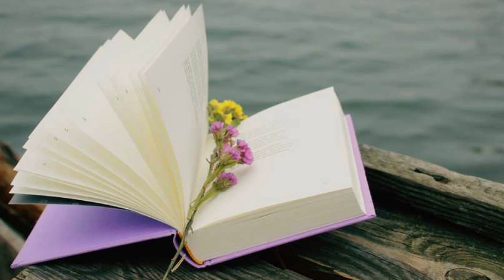MIGUEL HERNÁNDEZ - Sino sangriento.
Sino sangriento

De sangre en sangre vengo,
como el mar de ola en ola,
de color de amapola el alma tengo,
de amapola sin suerte es mi destino,
y llego de amapola en amapola
a dar en la cornada de mi sino.

Criatura hubo que vino
desde la sementera de la nada,
y vino más de una
bajo el designio de una estrella airada
en una turbulenta y mala luna.

Cayó una pincelada
de ensangrentado pie sobre mi herida,
cayó un planeta de azafrán en celo,
cayó una nube roja enfurecida,
cayó un mar malherido, cayó un cielo.

Vine con un dolor de cuchillada,
me esperaba un cuchillo en mi venida,
me dieron a mamar leche de tuera,
zumo de espada loca y homicida,
y al sol el ojo abrí por vez primera
y lo que vi primero era una herida
y una desgracia era.

Me persigue la sangre ávida y fiera,
desde que fui fundado,
y aun antes de que fuera
proferido, empujado
por mi madre a esta tierra codiciosa
que de los pies me tira y del costado,
y cada vez más fuerte, hacia la fosa.

Lucho contra la sangre, me debato
contra tanto zarpazo y tanta vena,
y cada cuerpo que tropiezo y trato
es otro borbotón de sangre, otra cadena.

Aunque leves los dardos de la pena
aumentan las insignias de mi pecho:
en él se dio el amor a la labranza,
y mi alma de barbecho
hondamente ha surcado
de heridas sin remedio mi esperanza
por las ansias de muerte de su arado.

Todas las herramientas en mi acecho:
el hacha me ha dejado
recónditas señales,
las piedras, los deseos y los días
cavaron en mi cuerpo manantiales
que sólo se tragaron las arenas
y las melancolías.

Son cada vez más grandes las cadenas,
son cada vez más grandes las serpientes,
más grandes y más cruel su poderío,
más grandes sus anillos envolventes,
más grande el corazón, más grande el mío.

En su alcoba poblada de vacío
donde sólo concurren las visitas,
el picotazo y el color de un cuervo,
un manojo de cartas y pasiones escritas,
un puñado de sangre y una muerte conservo.

¡Ay sangre fulminante,
ay trepadora púrpura rugiente,
sentencia a todas horas resonante
bajo el yunque sufrido de mi frente!

La sangre me ha parido y me ha hecho preso,
la sangre me reduce y me agiganta,
un edificio soy de sangre y yeso
que se derriba él mismo y se levanta
sobre andamios de huesos.

Un albañil de sangre, muerto y rojo,
llueve y cuelga su blusa cada día
en los alrededores de mi ojo,
y cada noche con el alma mía
y hasta con las pestañas lo recojo.

Crece la sangre, agranda
la expansión de sus frondas en mi pecho
que álamo desbordante se desmanda
y en varios torvos ríos cae deshecho.

Me veo de repente
envuelto en sus coléricos raudales,
y nado contra todos desesperadamente
como contra un fatal torrente de puñales.

Me arrastra encarnizada su corriente,
me despedaza, me hunde, me atropella,
quiero apartarme de ella a manotazos,
y se me van los brazos detrás de ella,
y se me van las ansias en los brazos.

Me dejaré arrastrar hecho pedazos,
ya que así se lo ordenan a mi vida
la sangre y su marea,
los cuerpos y mi estrella ensangrentada.

Seré una sola y dilatada herida
hasta que dilatadamente sea
un cadáver de espuma: viento y nada.

MIGUEL HERNÁNDEZ.